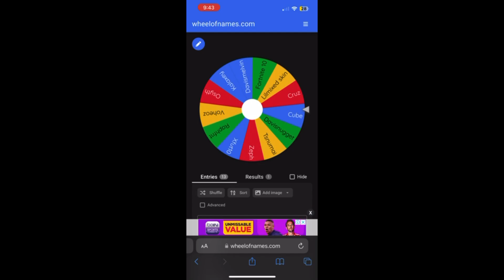The Best *Aimbot* Chapter 5 Controller Settings! (PS5/PS4/Xbox/PC) (Vbucks Giveaway)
Socials:
These Aimbot Settings Earnt me $700 off fortnite!

MAKE SURE TO SUB AND LIKE TO ENTER GIVEAWAY 518/1000 SUB GOAL